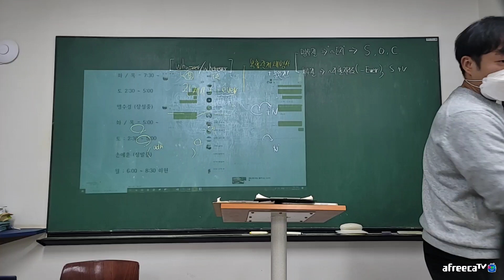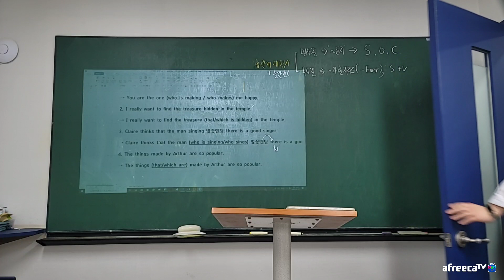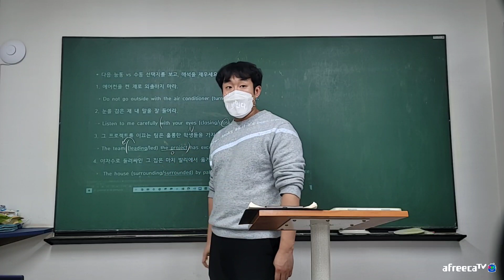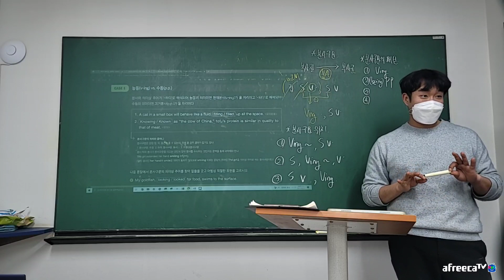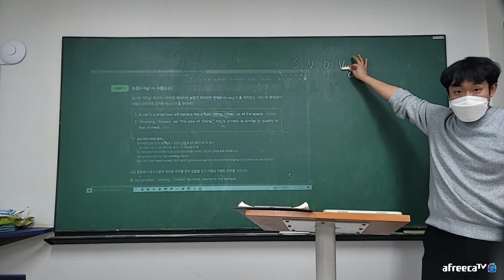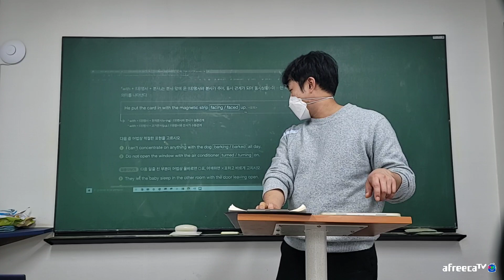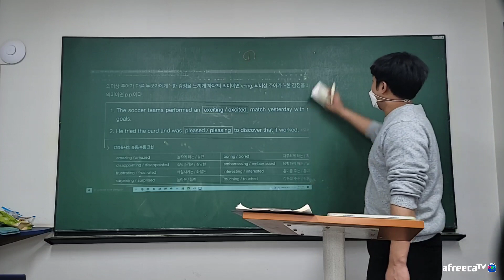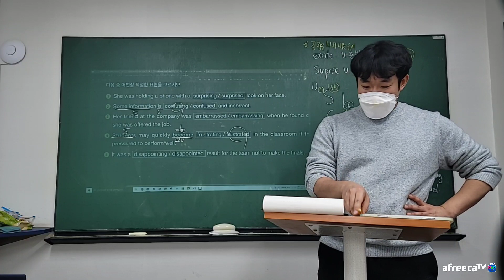22_03_15_고2TK1_문법_시우T